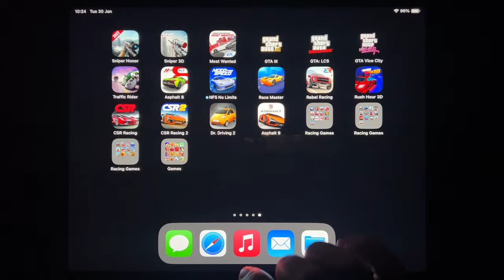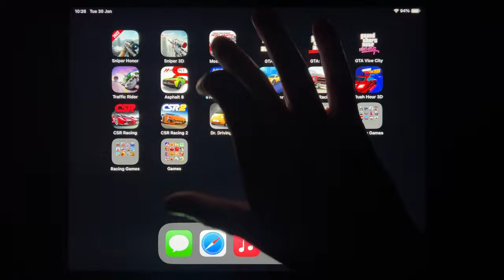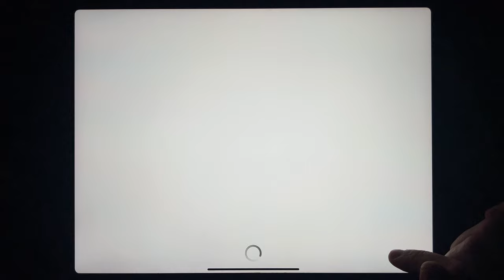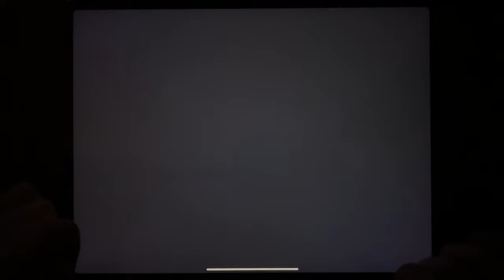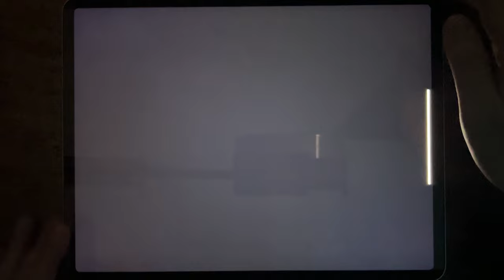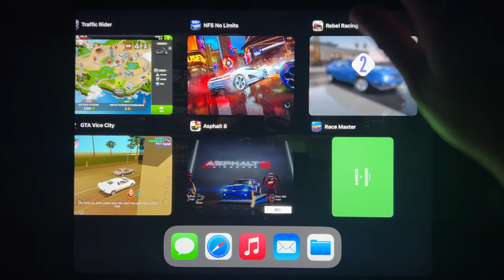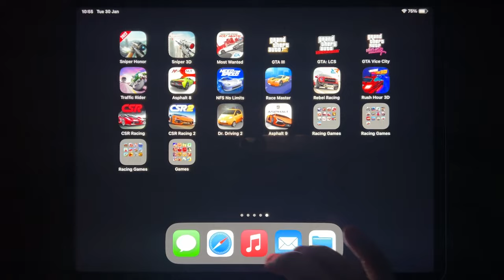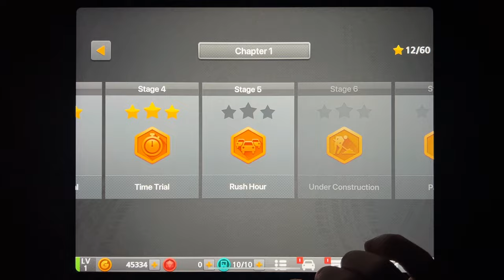Sniper Honor, Sniper 3D, Most Wanted, GTA III, GTA: LCS, GTA Vice City, Traffic Rider, Asphalt 8...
Sniper Honor, Sniper 3D, Most Wanted, GTA III, GTA: LCS, GTA Vice City, Traffic Rider, Asphalt 8, NFS No Limits, Race Master, Rebel Racing, Rush Hour 3D, CSR Racing, CSR Racing, Dr. Driving 2, Asphatl 9